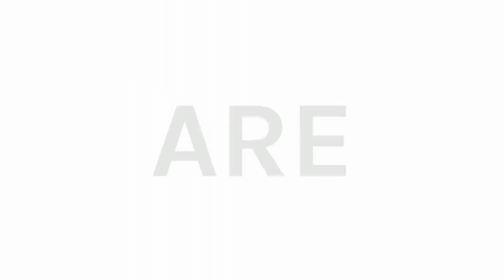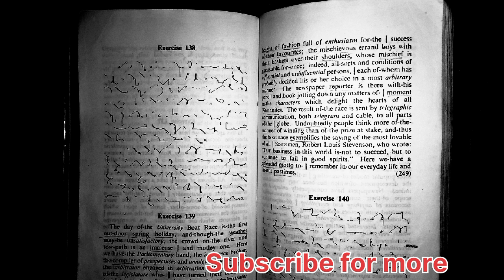Shorthand Dictation of exercise 138 |dictation of special contractions |Shorthand Club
Hey,
Special Contractions exercise 138 dictation is here. Practice 👉 take dictation 👉 transcribe.

Your queries ✨

What are Special Contractions? How we can use Special Contractions? Special Contractions in shorthand? Chapter 31 of shorthand.